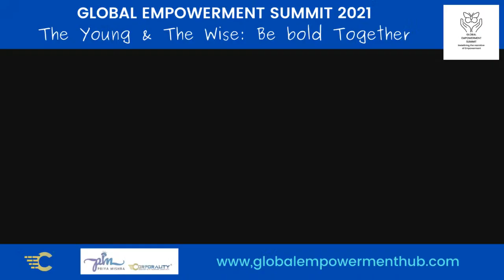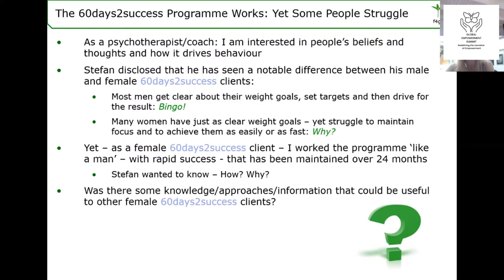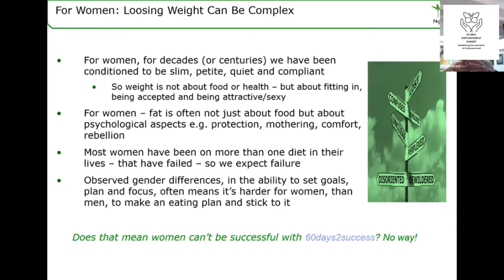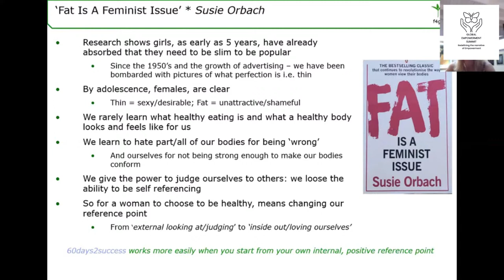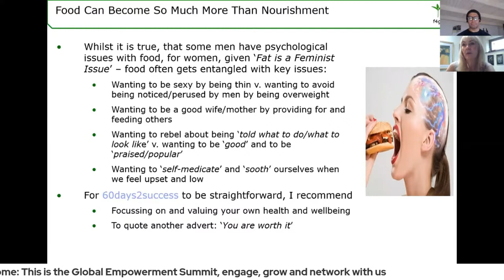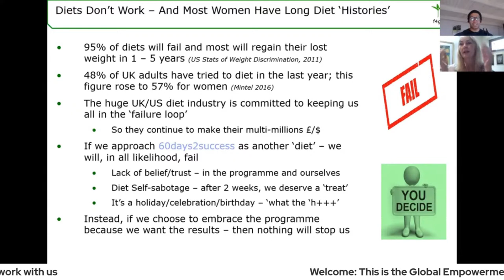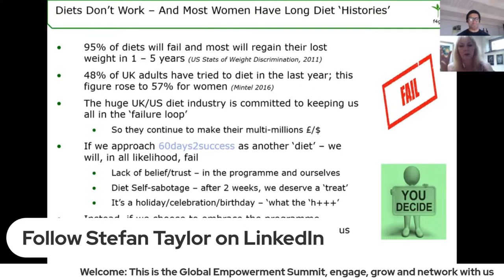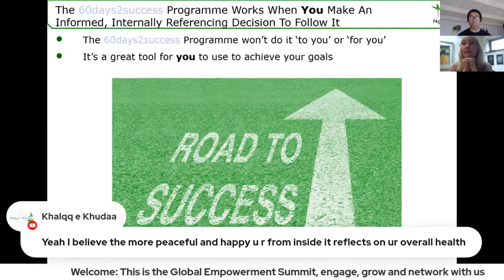Stefan Taylor - Module 1 Preventing Health From Being A Complex Issue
Biggest Online Empowerment Summit 2021

🔗To Access the gifts from the speakers and 70+ free workshops become a HUB Member Sign up

The Global Empowerment Summit is here.

Join 200 International speakers for 6 consecutive weeks from all
over the world sharing their knowledge and experiences in their fields.

What can you expect:

👉Over 200 Interviews & Mini-Workshops
👉30 Health & Wellness Sessions
👉28 Panel Discussions
👉12 Clubhouse Discussions
👉6 Online Networking Parties
👉Freebies & Marketplace

Topic Highlights from speakers:

👉Personal development.
👉Professional Development.
👉Digital Development.
👉Social Development.

So come join us, and the rest of the team for the Largest Empowerment summit of the year

👉Date: Activities running between the 29th of September and the 7th of November⠀
Andrea is organizing this event alone to show you everything is possible.
A little drop in the ocean can create waves with curiosity, commitment and passion.

Thank you for beinginspiredbyGES2021